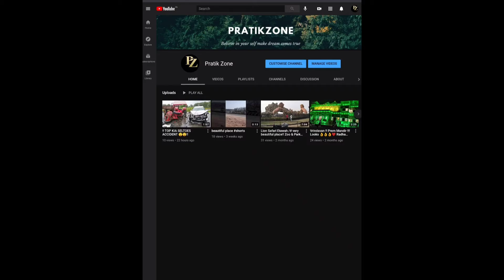!! *Endeavour SUV car accident 😢* !!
Hlo friends